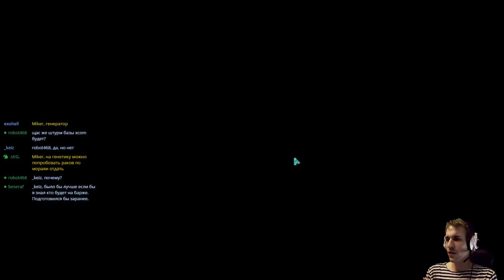XCOM: Enemy Within с Майкером #15